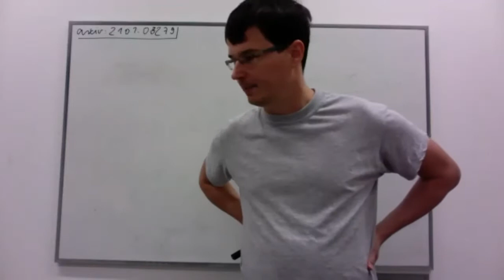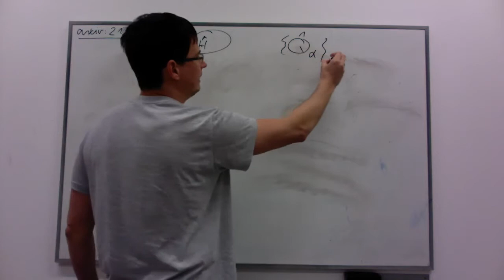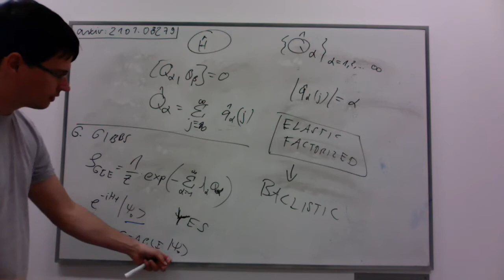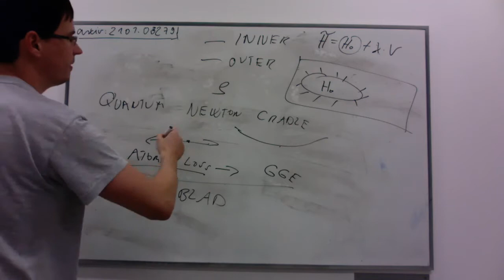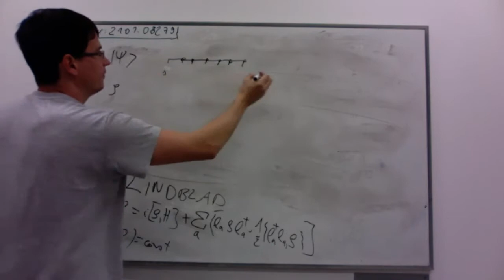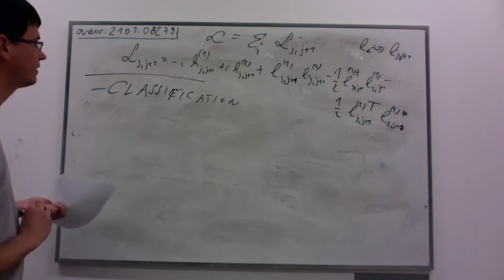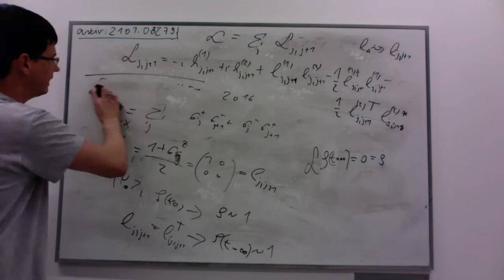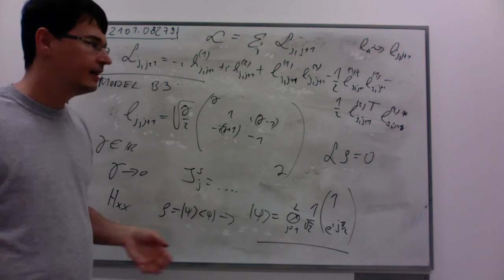Balázs Pozsgay (Eötvös Loránd University)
Title: Lindblad equations with Yang-Baxter integrability

Abstract: The Yang-Baxter equation is one of the cornerstones of integrability, it leads to a canonical framework for the construction of integrable spin chains and other models. In the last 5 years interest also turned towards Lindblad systems, and the question was asked, whether there are integrable Lindblad equations with an underlying Yang-Baxter structure. The Lindblad equation describes coupling with an environment, including losses or external driving, and it is a linear equation for the density matrix. In this talk we show that there are indeed Yang-Baxter integrable Lindblad systems. We focus on quantum spin chains, and give examples including the first such system found by Essler and Prosen. Afterwards we explain our recent work which shows how to find/construct such integrable equations from scratch.